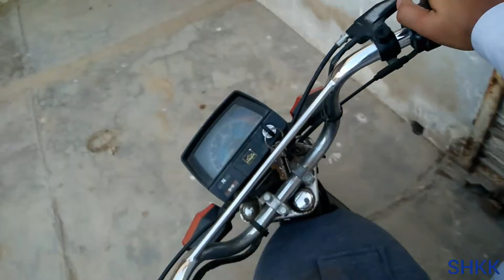Moto vlog in my home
Hi hello Asalamoalaikum LADIES AND GENTELMAN  MY NAME IS SOHAILHASSAN KAIMKHANI THIS IS MY YOUTOUBE SHKK THIS VIDEO MOTO VLOGING THIS IS MY FIRST MOTO VLOG THANK YOU WATCHING MY VIDEO DONT FORGET TO SUBSCRIE MY YOUTOUBE CHANNEL .